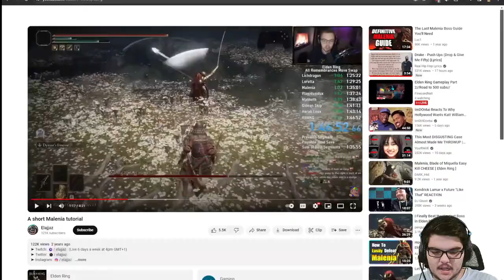This boss almost made me rage quit Elden Ring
Elden Ring was a huge game made by a famous game company called FromSoftware games. This means the game is HARD and might make me give up. So the question is. Can I take on the challenge? Watch to find out!